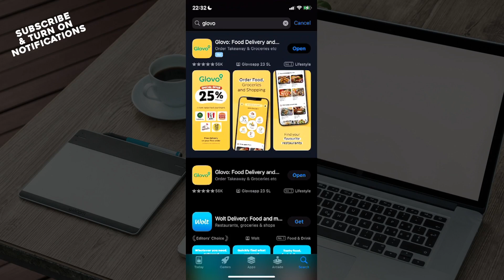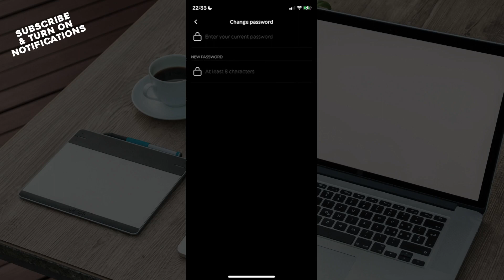How To Change Password on Glovo (Easiest Way)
In this video I will show you How To Change Password on Glovo. It would be good if you watch the video until the end so that you don't miss important steps.